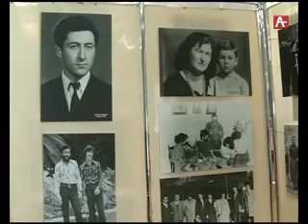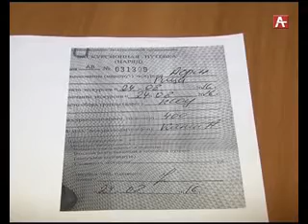Информационно аналитическая программа События недели 27 08 2016